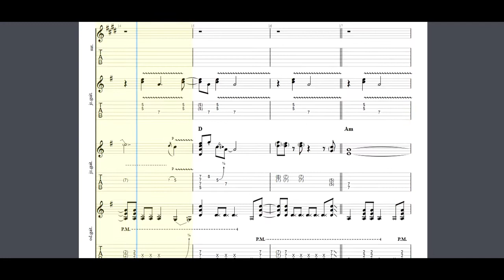Paul McCartney & Wings - Letting Go (Remastered 2014) Guitar Tabs [TABS]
Paul McCartney & Wings - Letting Go (Remastered 2014) PDF AND Guitar PRO Tabs [TABS]